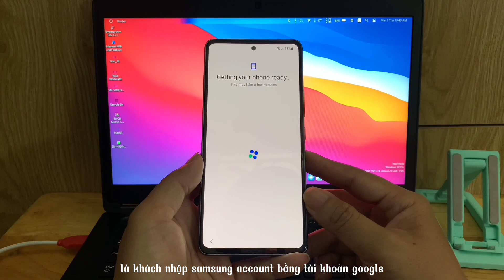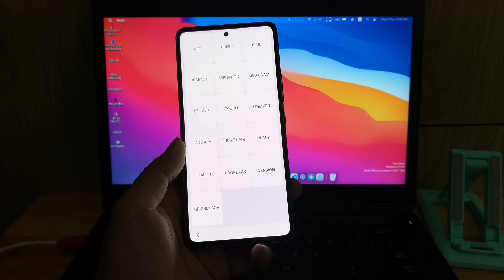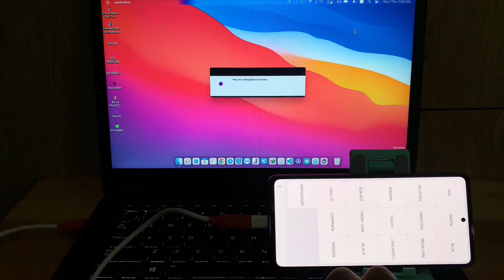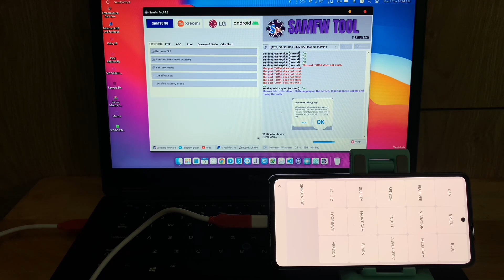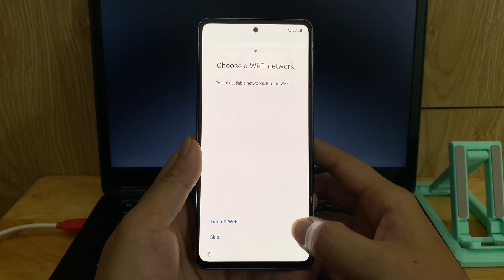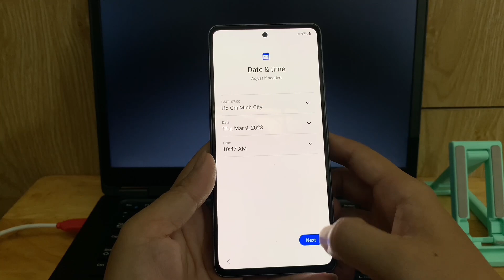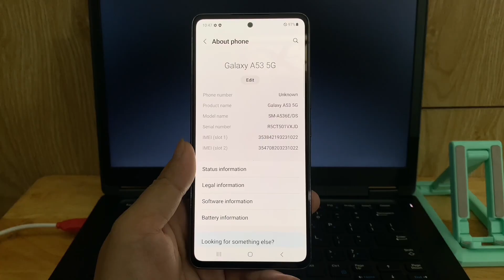2023 Method Bypass Google Account all SAMSUNG devices ONE CLICK | AnhTuấn Technicians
Hướng dẫn kích hoạt thiết bị samsung khi khôi phục cài đặt gốc nhưng quên tài khoản google.